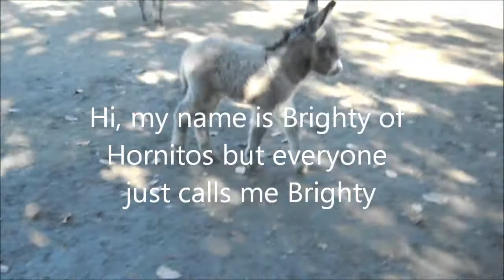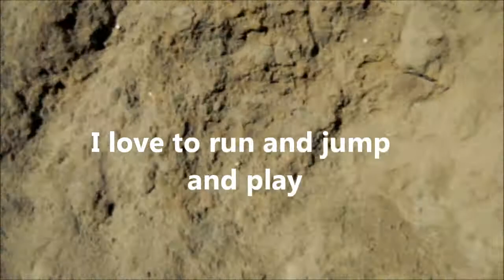Brighty of Hornitos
Brighty the Miniature Donkey